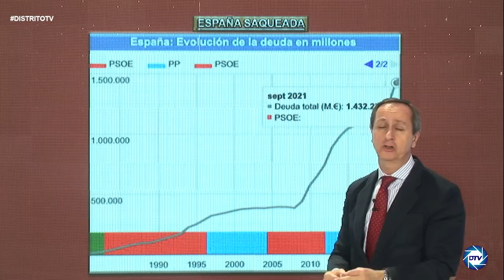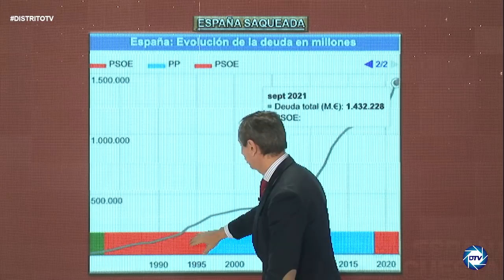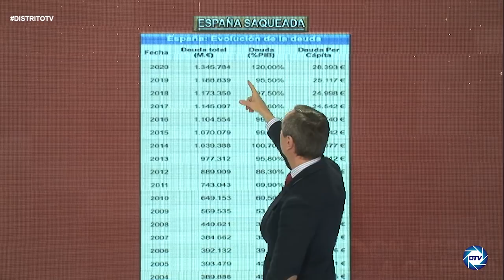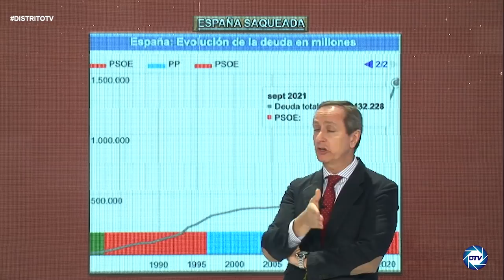Informe Carlos Cuesta: El desastre económico de Sánchez le obligará a convocar elecciones en el 2022